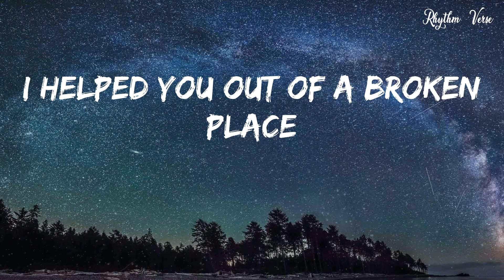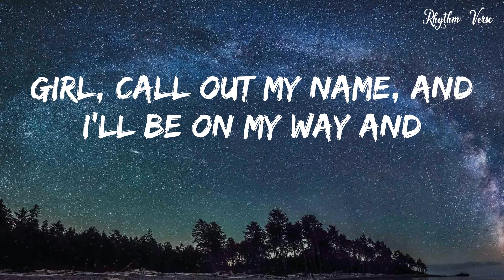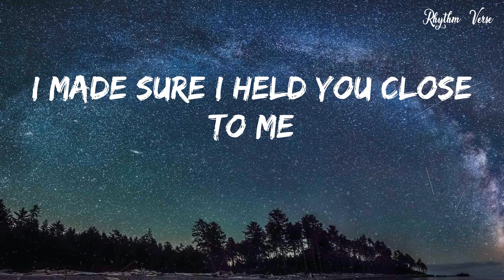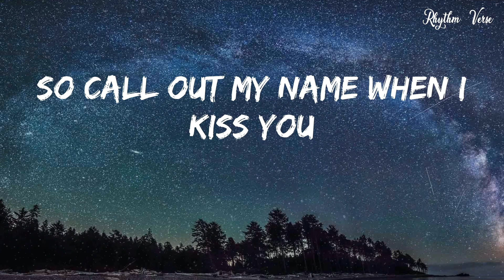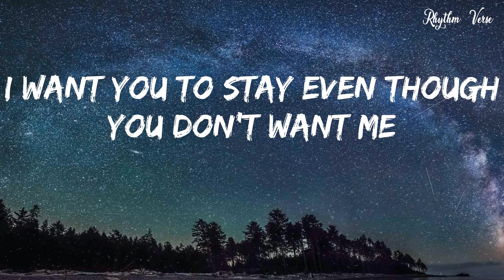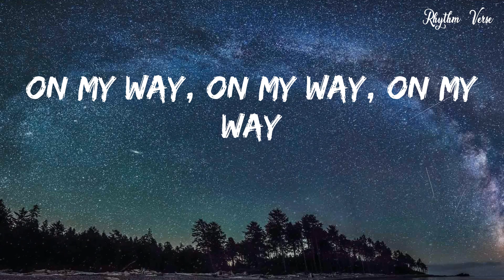The Weeknd - Call Out My Name (Official Video)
Lyrics:
(On my)